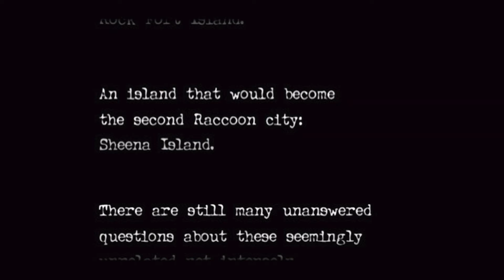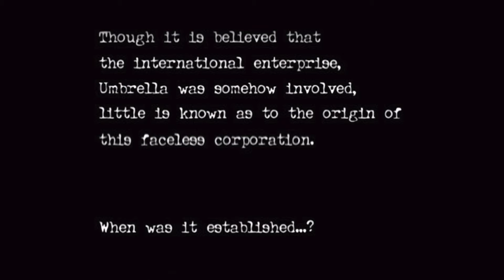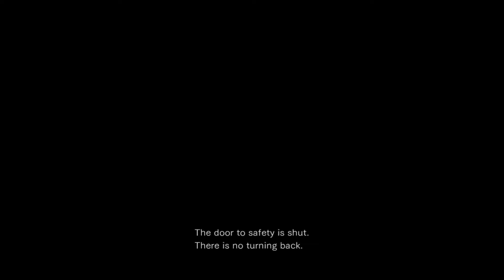CRAZY TRAIN! | Resident Evil Zero Ep.1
I mean a zombie riddled box cart after a leech stampede isn't crazy, then I do not want to know what Crazy is.

The intended Audience is for 18 years old and up.